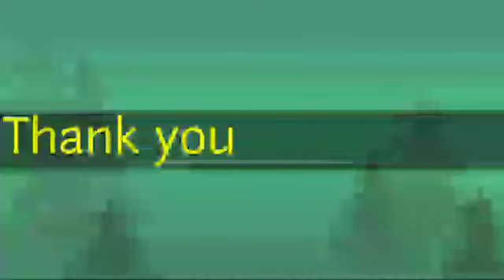std 3Eng Wild Animals 2 360p